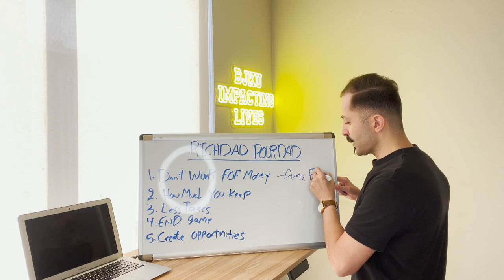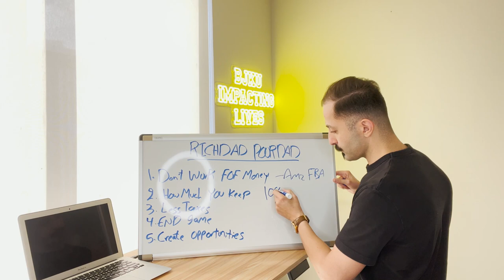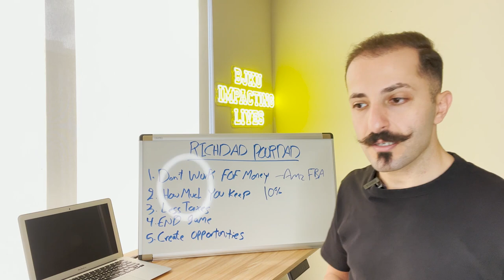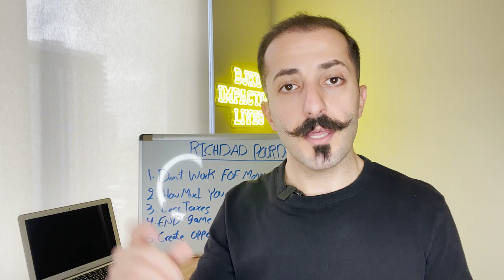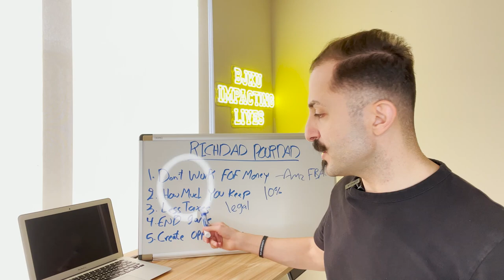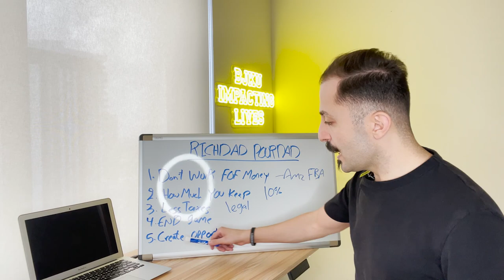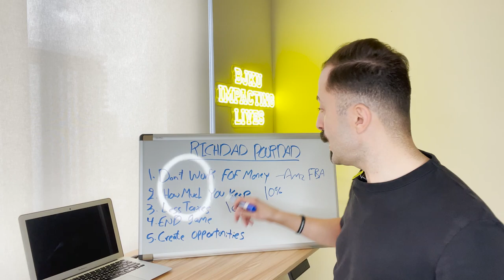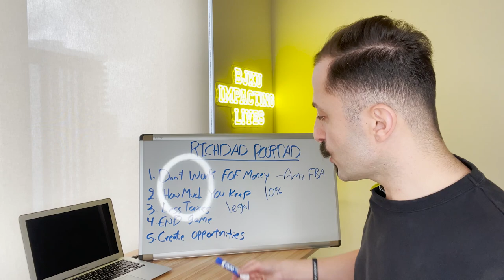5 Rich Dad Lessons for Getting Rich | Rich Dad Poor Dad Summary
Top 5 lessons learned from Rich Dad Poor Dad by Robert Kiyosaki! Ready to create your own business opportunity?

Rich Dad Poor Dad by Robert Kiyosaki shows us how the rich and the poor think about money and wealth. Watch this for my book summary and discover the 5 lessons I learned from this book. What did you learn from Rich Dad Poor Dad?